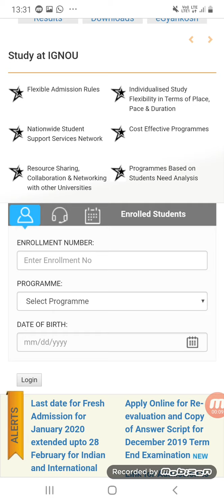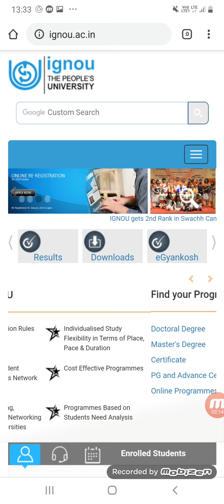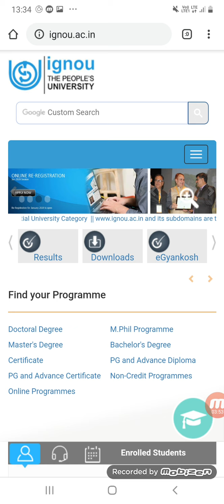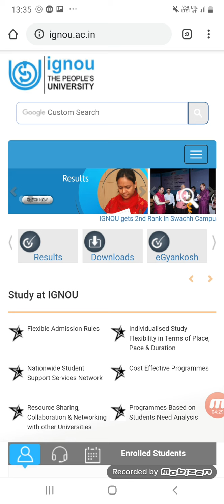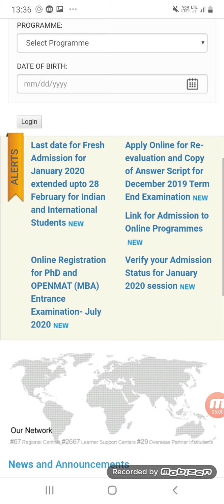IGNOU JUNE 2020 EXAM FORM/HOW TO FILL IGNOU JUNE 2020 EXAM FORM/IGNOU JUNE 2020 EXAM FORM DOWNLOAD